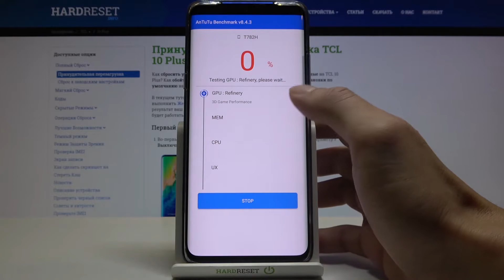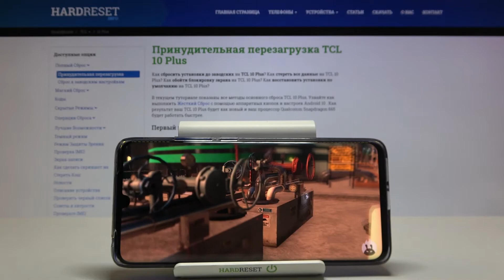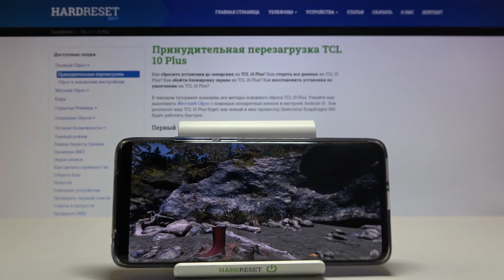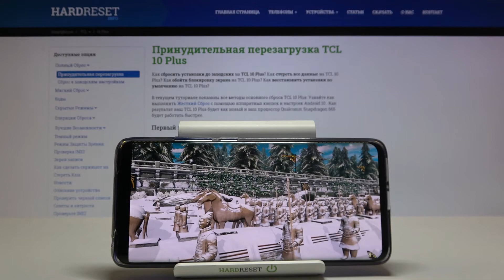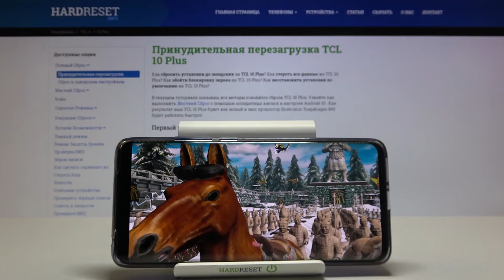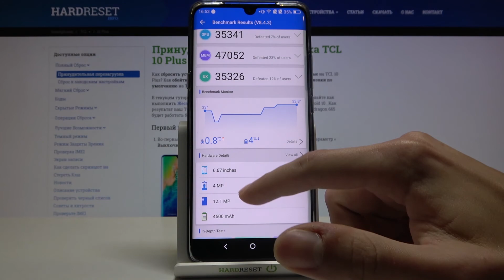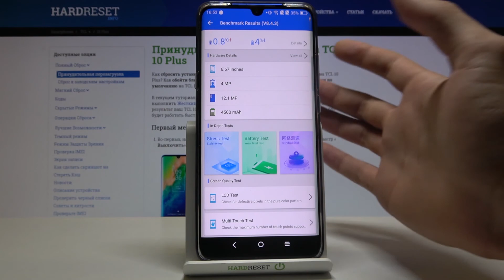Проверка производительности TCL 10 Plus / Графический бенчмарк от Antutu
Ещё больше информации о смартфоне Вы сможете найти у нас на сайте
Если Вы хотите узнать, как будут идти игры на желаемом смартфоне, тогда мы предлагаем увидеть его работу в деле. Здесь мы проведём проверку графики посредством программы Antutu на телефоне. После мы также представим Вам результаты теста, так что Вы сразу же сможете ознакомиться со всеми характеристиками.

Как идут игры на телефоне TCL 10 Plus? Какой фпс выдаёт TCL 10 Plus? Насколько производительный смартфон TCL 10 Plus? Насколько плавно меняются кадры на TCL 10 Plus? Какая производительность на TCL 10 Plus?